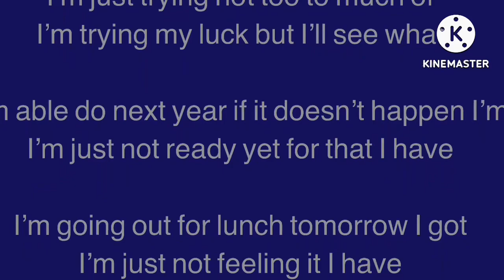Must cartoon network